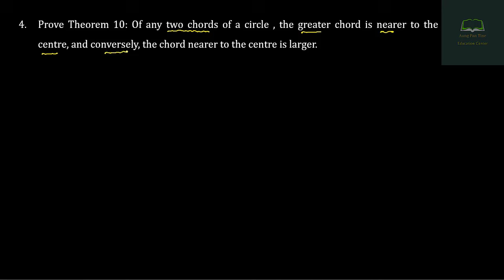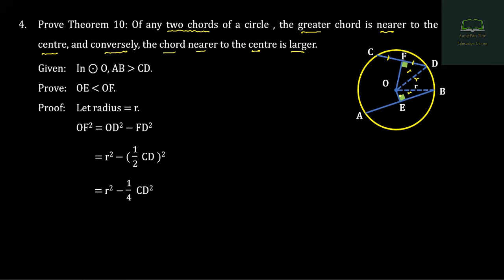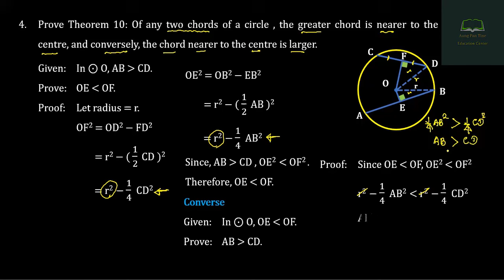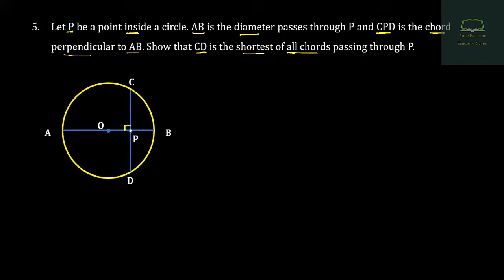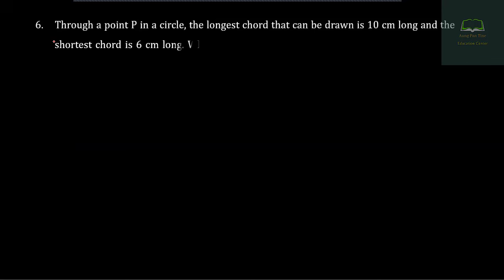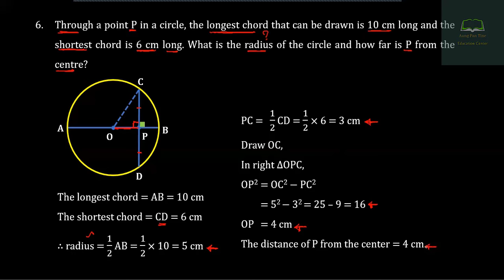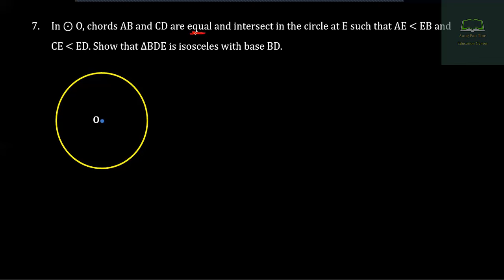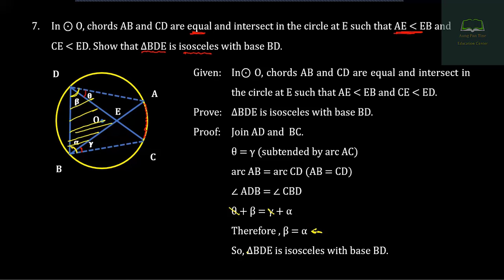Grade 10, Maths, Chapter 9, Part 7